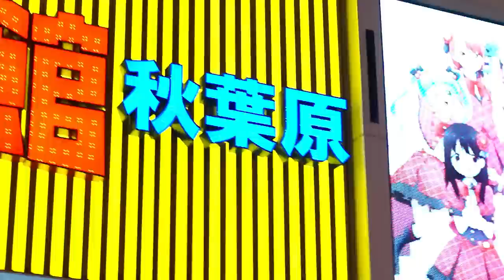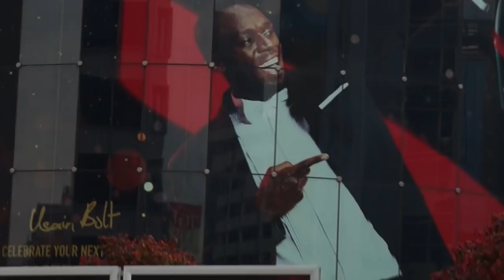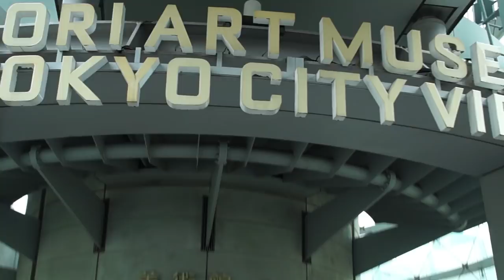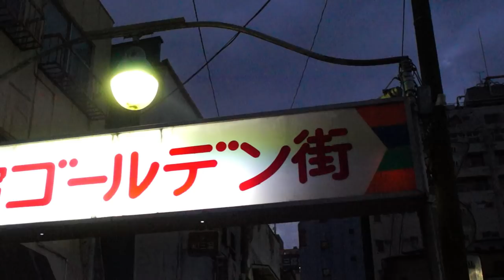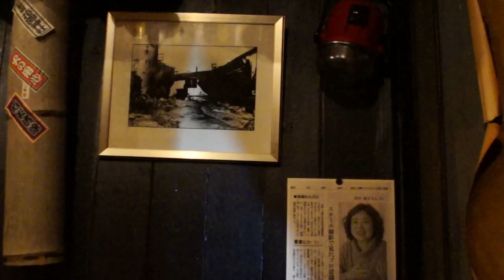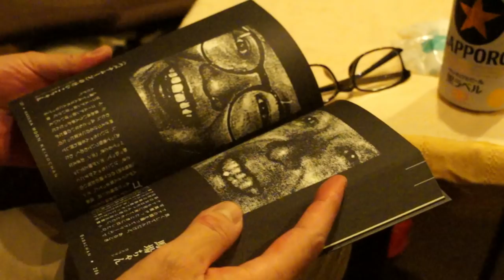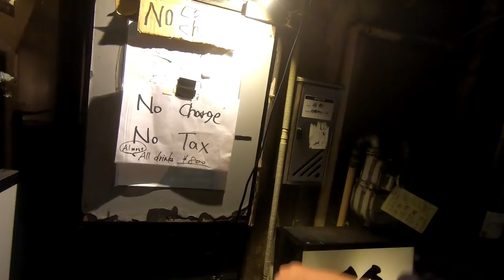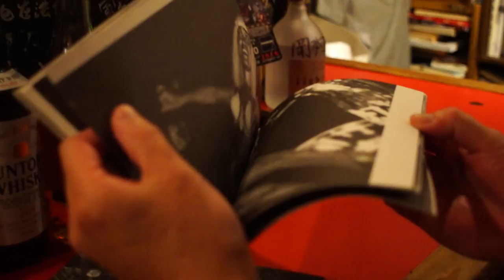По следам Морияма Дайдо с Ямасаки Коджи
Уличная пленочная черно-белая фотография с фотографом Ямасаки Коджи из Осаки. Прогулка в Токио по следам Мориямы Дайдо в Синдзюку, Роппонги, Кабуки-тё, в барах Голден Гай.

Техника использованная в видео:
- Sony A-37